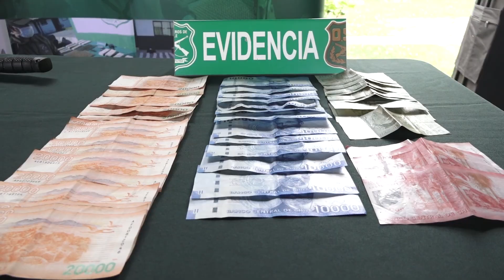DETENCION BANDA VILLA ALEGRE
POR HOMICIDIO FRUSTRADO, TRÁFICO DE DROGAS Y TENENCIA DE ARMAS DE FUEGO Y MUNICIONES FUE FORMALIZADA UNA BANDA DE 11 PERSONAS DEDICADAS AL TRÁFICO DE DROGAS EM SAN JAVIER Y VILLA ALEGRE.